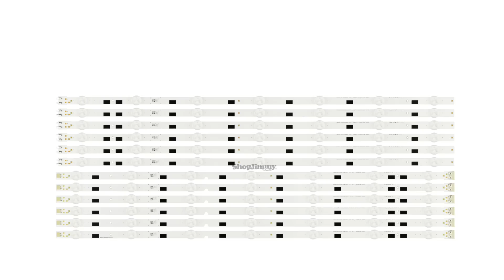Samsung 58" TV LED Strip Replacement Tutorial for No Backlights Samsung Model UE58 UN58 UA58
Samsung 58" LED Strip Replacement Tutorial - No Backlights

SKU: sj-BN96-32771A/BN96-32772A
    Part Type: LED Strips
    Part Number: BN96-32771A/BN96-32772A
    Part Usage: LED/LCD
    MFR Part Number 1: Samsung BN96-32771A
    MFR Part Number 2: Samsung BN96-32772A
    Board Number(s): 32771A, 32772A, LM41-00091G, LM41-00091F, SAMSUNG 2014SVS58 MEGA 3228 R 7LED REV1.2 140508, SAMSUNG 2014SVS58 MEGA 3228 L 7LED REV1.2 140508
    Panel Sticker Number: V580HJ1-PD6 REV C2, CY-HH058BGNV1H
    Panel Manufacturer: Chi Mei
    Brands: Samsung
    Important Message: Brand new, full set of 12 strips.

    PLEASE NOTE: The connectors between the left and right strips have been updated to a stronger, more reliable connector. They appear physically different, but there is no difference from a functionality standpoint.
    TV Part Types: LED Light Strip

    TV Models:
    Samsung
    UE58H5200AWXXN
    UE58J5000AWXXH
    UE58J5000AWXZF
    UE58J5002AKXXH
    UE58J5005AKXXE
    UE58J5200AKXRU
    UE58J5200AKXUZ
    UE58J5200AKXXU
    UE58J5200AWXXC
    UE58J5200AWXXH
    UE58J5200AWXXN
    UE58H5273SSXZG
    UE58H5270ASXZG
    UE58H5200AWXZF
    UE58H5203AKXZT
    UE58H5203AWXTK
    UE58H5203AWXXC
    UE58H5203AWXXH
    UE58H5203AWXXN
    UE58H5203AWXZF
    UE58H5204AKXXE
    UE58H5205AKXXE
    UE58H5270ASXTK
    UE58J5200AWXZF
    UE58J5202AKXXH
    UN58H5202AFXZC
    UN58H5203AFXZP
    UN58H5203AFXZX
    UN58H5203AGXPE
    UN58H5203AGXZD
    UN58H5203AGXZS
    UN58H5203AHXPA
    UN58H5203AKXZL
    UN58H5253AFXZX
    UN58J5190BFXZA
    UN58H5200AKXZL
    UN58H5200AHXPA
    UE58J5205AKXXE
    UE58J5250SSXZG
    UE58J5270ASXTK
    UE58J5270SSXZG
    UN58H5005AFXZC
    UN58H5200AFXZP
    UN58H5200AFXZX
    UN58H5200AGXPE
    UN58H5200AGXZD
    UN58H5200AGXZS
    UA58J5200ARXMM
    UN58H5202AFXZA IS01
    UN58H5202AFXZA IS02
    UA58H5200ARXTW
    UA58H5200ARXUM
    UA58H5200ARXWT
    UA58H5200ARXXM
    UA58H5200ARXXP
    UA58H5200ARXZN
    UA58H5200AWPXD
    UA58H5200AWXBM
    UA58H5200AWXJG
    UA58H5200AWXRD
    UA58H5200ARXSK
    UA58H5200ARXSJ
    UN58H5005AFXZA
    UN58J5190AFXZA IS01
    HG58AC570JJXXZ
    HG58AD570TJXXZ
    HG58AE570PJXXZ
    UA58H5200AKXKE
    UA58H5200AKXLY
    UA58H5200AKXXS
    UA58H5200AKXXV
    UA58H5200ARXRQ
    UA58H5200AWXXY
    UA58H5200AWXZW
    UA58J5000ARXTW
    UA58J5000AWXMV
    UA58J50SWAJXXZ
    UA58J5200ARXEG
    UA58J5200ARXTW
    UA58J5200ARXUM
    UA58J5200AWXMV
    UA58KF20EAJXXZ
    UE58H5200AKXXU
    UE58H5200AWXXC
    UA58J5000ARXEG
    UA58J5000AKXKE
    UA58H5203AKXKE
    UA58H5203AKXLY
    UA58H5203AKXXS
    UA58H5203AKXXV
    UA58H5203ARXSJ
    UA58H5203ARXUM
    UA58H5203ARXXP
    UA58H5203ARXZN
    UA58H5288AJXXZ
    UA58H5288AJXZK
    UE58H5200AWXXH